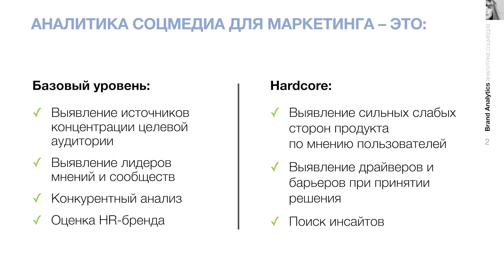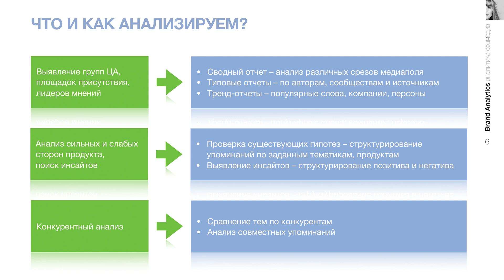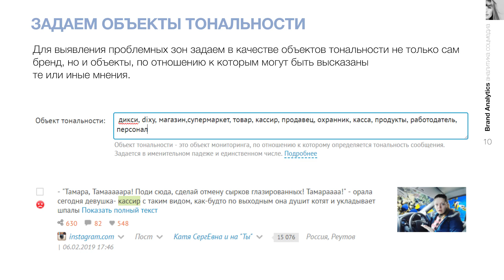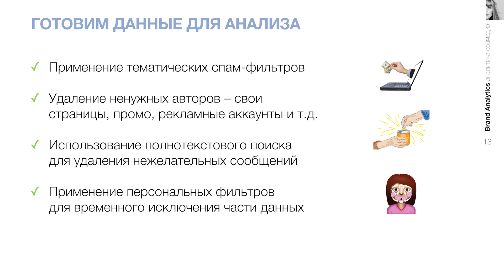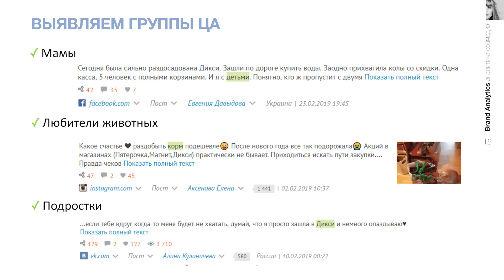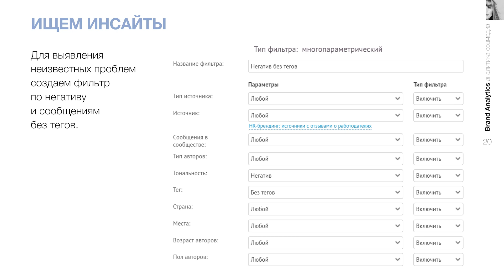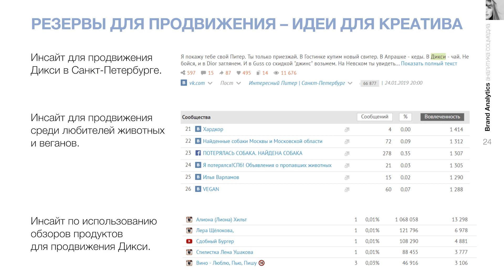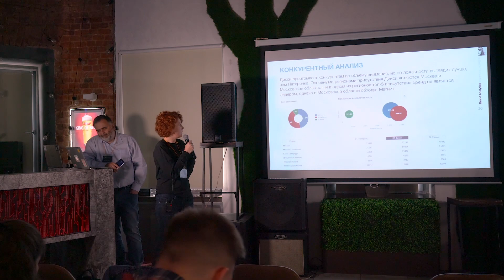Аналитика соцмедиа - инструкция к применению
Аналитика соцмедиа - это магия? Нет, если у вас есть инструкция!
Данное выступление является пошаговой инструкцией по быстрому погружению в функционал системы Brand Analytics, построенной на реальном кейсе сети супермаркетов Дикси.

Семь типовых шагов анализа соцмедиа
1.Выбор объекта мониторинга
2.Подготовка данных
3.Выявление площадок присутствия групп ЦА
4.Выявление интересов ЦА
5.Проверка гипотез и выявление инсайтов
6.Резервы для продвижения
7.Конкурентный анализ

Подробная инструкция по применению и лайфхаки аналитики соцмедиа - в выступлении ведущего аналитика Brand Analytics Светланы Веркловой.

Выступление  в рамках бизнес-завтрака «Аналитика соцмедиа – инсайты для успешного маркетинга», 2019.